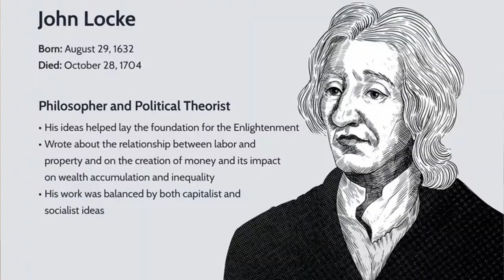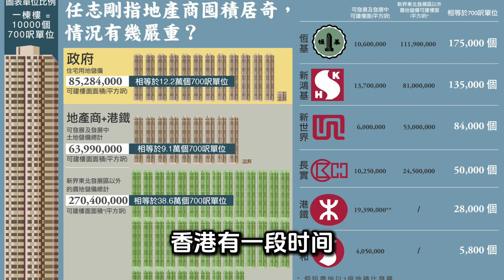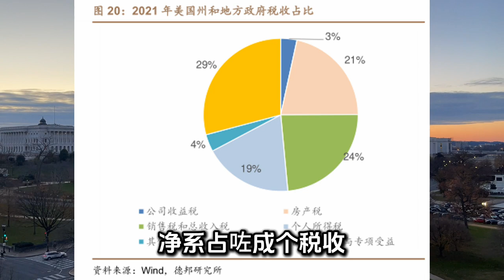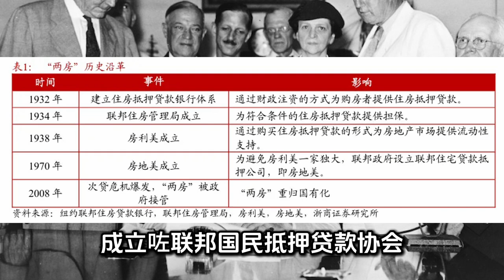為何你買不起房子？經濟租源於土地性質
為何你買不起房子？ EP02
經濟租源於土地性質
政府補助私人產權的興起

WeChat：L87wong